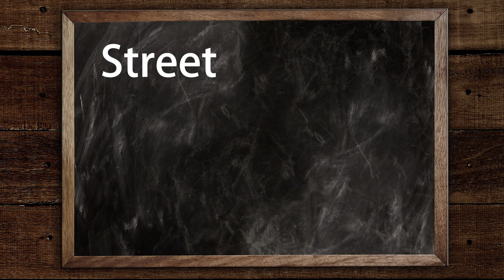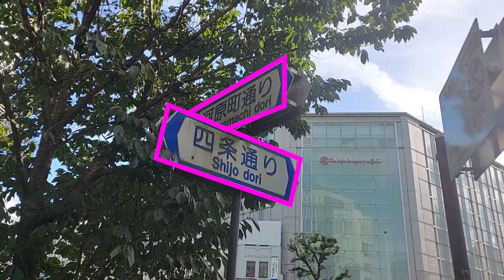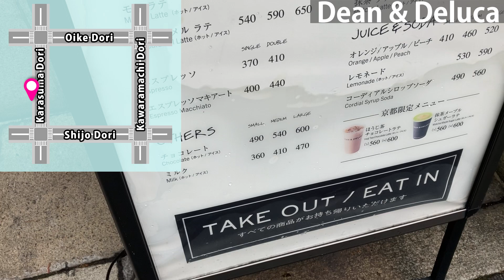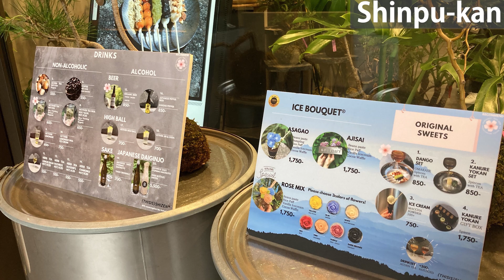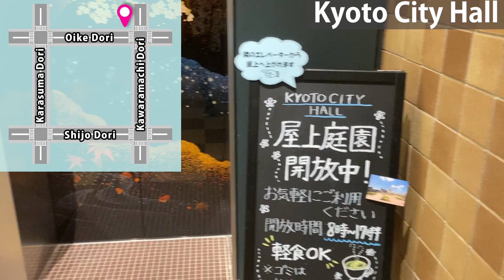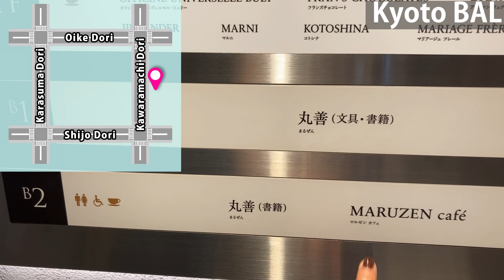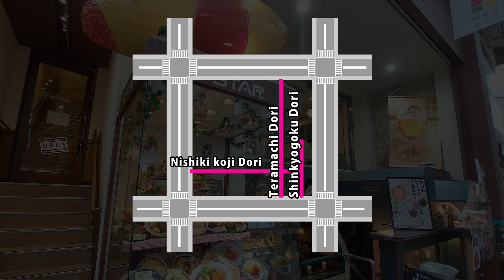Names of some streets to remember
I am a fabric artist in Kyoto, Japan.
I dye, make things with dyed cloth, do art with scraps... do something with cloth every day.

How to come to my design studio?
I work in a corner of a dyeing factory in Kyoto, which happens to be my cousin's dyehouse. That dyehouse is not a fancy department store and is not always open for customers.

Or you can just check out my works from here even if you are not planning to come to Kyoto👇

The reason I started this channnel?
My studio in Kyoto receives many visitors from abroad. Especially since many of them are from the U.S. I created this channel to provide videos for their reference.
I also recommend this channel to first time visitors to Kyoto.
Share your experiences in the comments section of the videos on this channel.

★I am also on LinkedIn! I used to work in the US, so maybe some of you know me from my past career.👇